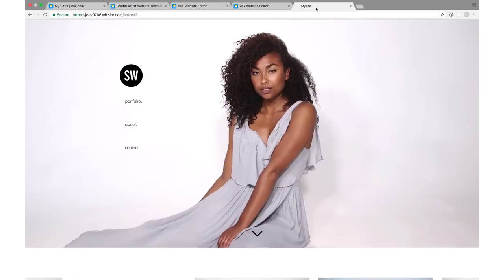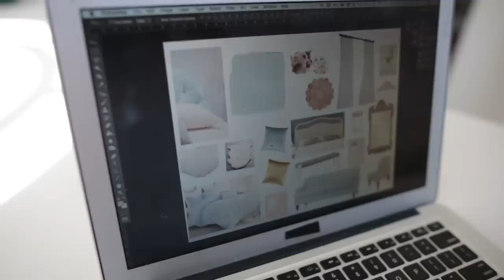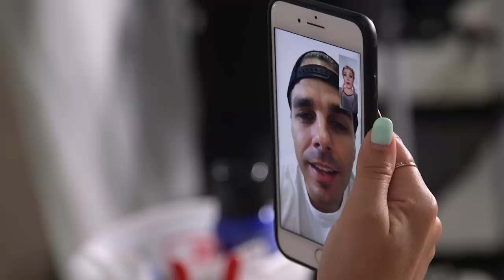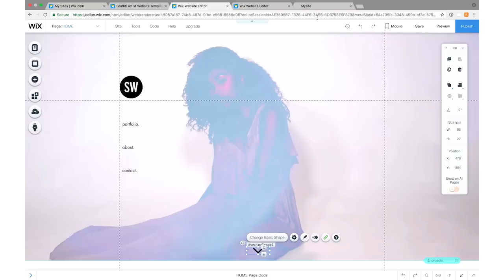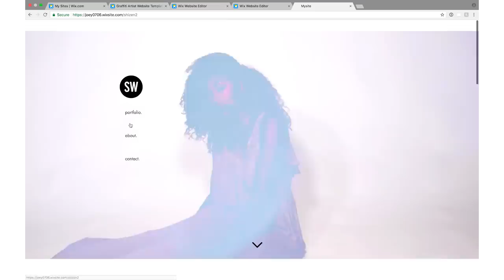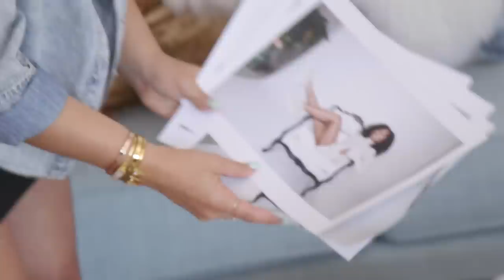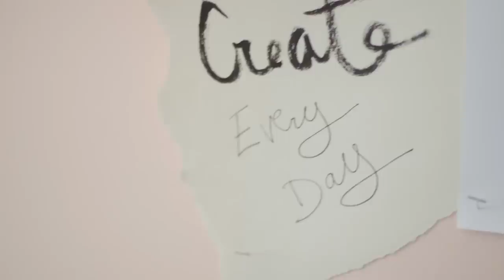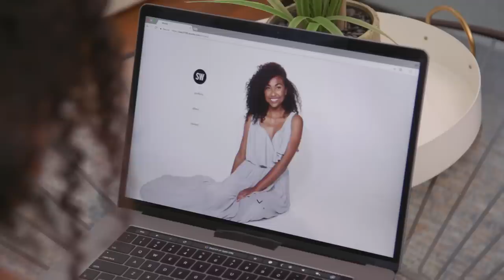Glam Boho Apartment Makeover! | What's My Aesthetic?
Executive Producers: Kate Albrecht and Joey Zehr
Producer: JJ Mayes
Shot by: Chris Phelps, Marco Bottiglieri
Assistant Camera: Nick Miller
Art Department: Emily Banks, Thomas Hargreaves, Cassie Vance
Sound: Scott Marshal
Edited by: Vianne Robitaille